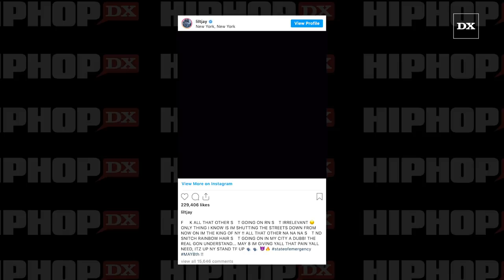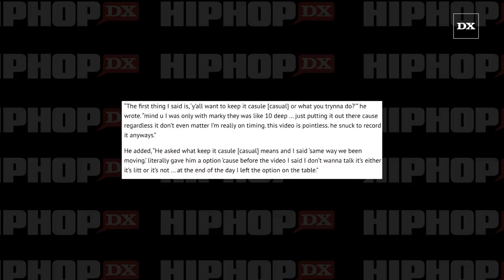Lil Tjay Apologizes For Wildin’ Out On Instagram Live Says He Don’t Want No Smoke